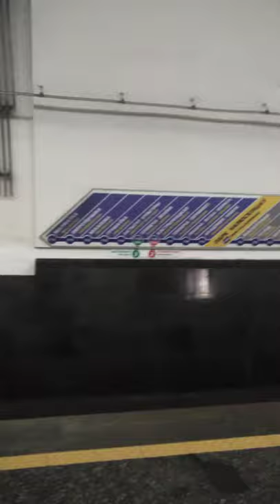Метро ПАРК ЧЕЛЮСКИНЦЕВ.